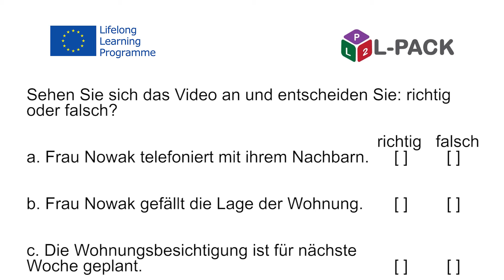L Pack – Modul 6 Dialog 1d Deutsch